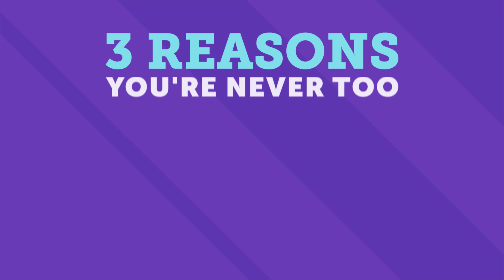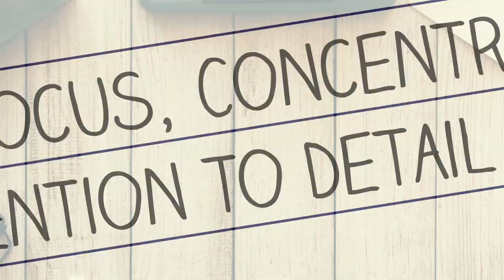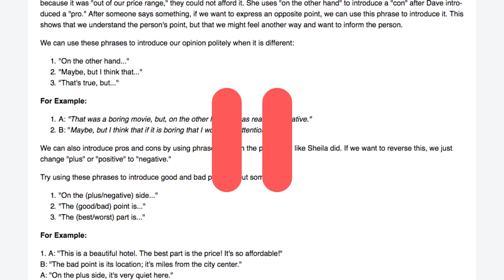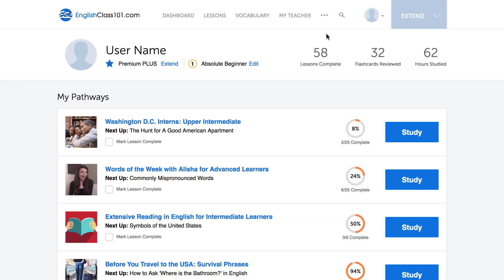Why You’re Never Too Old to Learn German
← If you’re studying German, chances are you’re looking to become fluent and conversational as fast as possible, right? Well then, look no further! Here is your fast track to fluency!
 ↓ More Details ↓

Step 3: Start speaking German with the best online resources

In this video you'll discover why you are never too old to learn a new language and how it can actually provide a number of health benefits to people over 60.

Contrary to myths and urban legends, learning a new language in your 50’s or 60’s is actually easier than it is for most teenagers and young adults!  Without distractions, more mature adults can better focus on the details necessary to master a new language.
GermanPod101 is the best place to get started with the German language as you will get on your way to German fluency fast. We provide you with everything you need to maser the language.